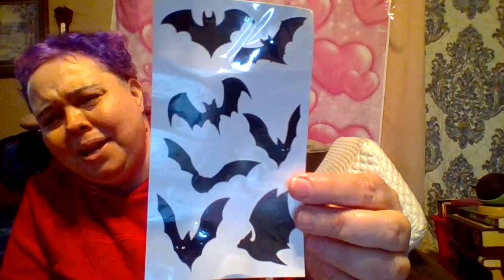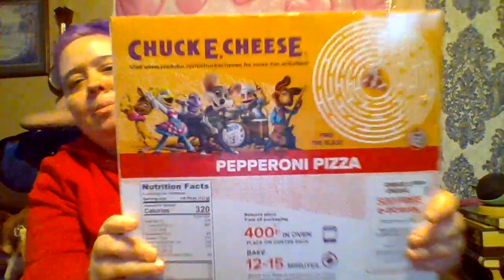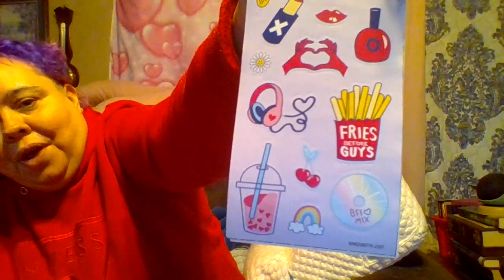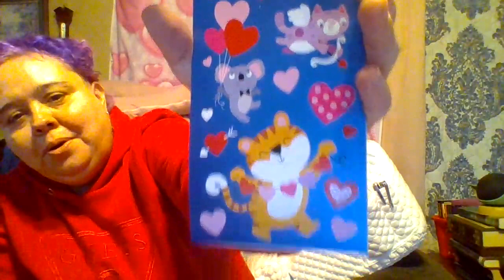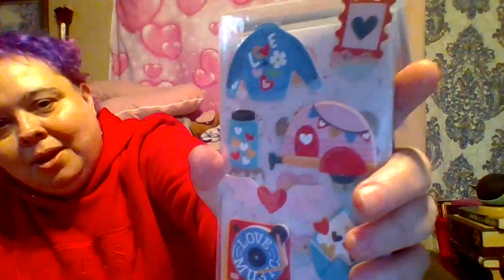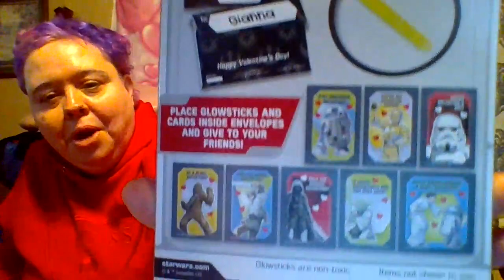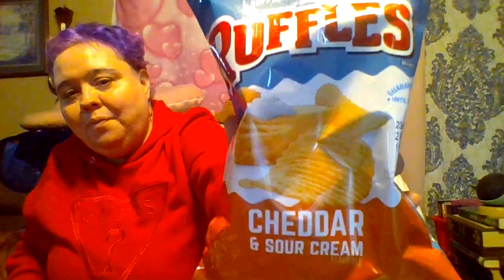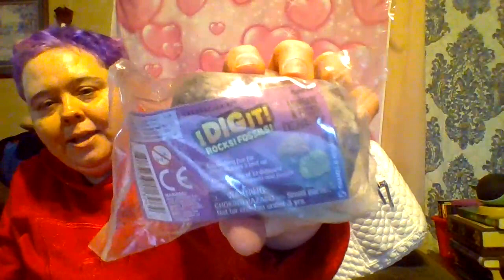temu and wal-mart haul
check out what I got